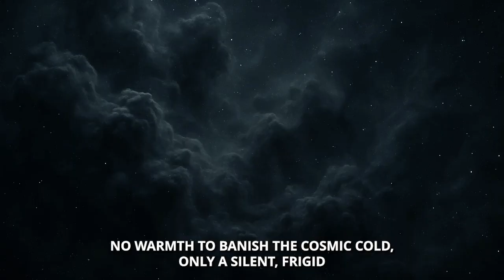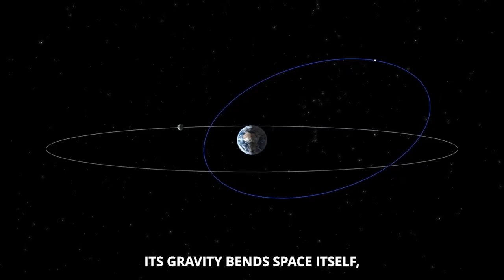The Sun’s Epic 4.6 Billion Year Story! 🌞 | Space Documentary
The Sun’s Epic 4.6 Billion Year Story

Our Sun wasn’t always here. 4.6 billion years ago, it began as a silent cloud of gas and dust — until the ripple of a nearby star’s end set off a chain reaction that changed everything. From that cosmic event came the blazing star at the heart of our solar system.

This cinematic space documentary follows the Sun’s entire life story — from its birth in a molecular cloud, to the storms and flares we see today, and finally to its distant fate as a red giant and white dwarf.

✨ What you’ll discover in this film:

How a nearby star helped trigger the birth of our Sun

The Sun’s hidden layers: core, radiative zone, convection zone

Nuclear fusion: how 4 million tons of mass become energy every second

Sunspots, solar flares, and CMEs — storms that can affect Earth’s technology

The 11-year solar cycle and the risk of another Carrington Event

The Sun’s future as a red giant and white dwarf

Without the Sun, there would be no Earth, no oceans, no life. Its story is our story.

🎥 Visuals & Footage:
These assets are licensed for commercial use and do not require attribution.